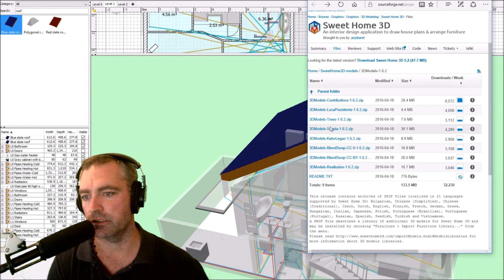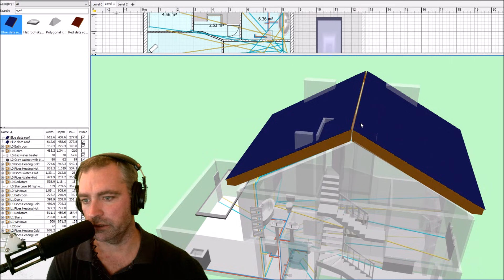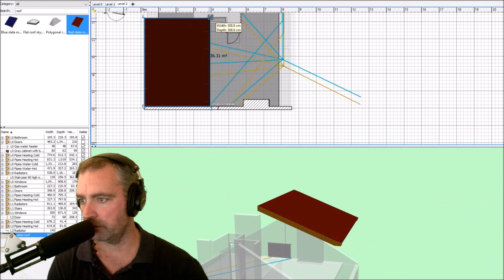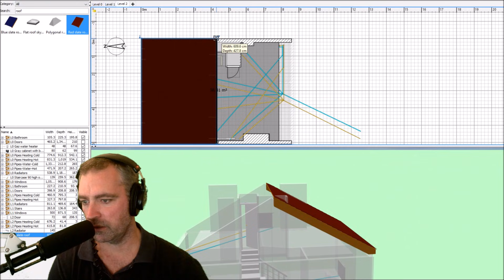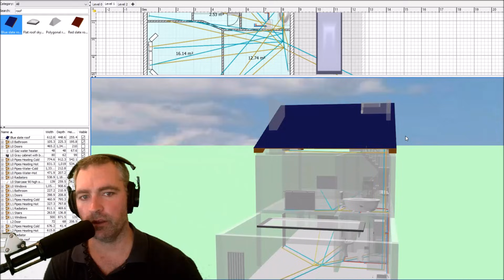Sweet Home 3D Roof Tutorial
How to make a roof in Sweet Home 3D.
If you don't have the roof objects in your library, then you can download the '3DModels-Contributions' file first from the Sweet Home 3D website, unzip it, and import into Sweet Home 3D furniture library before you can create roof objects.

Skillshare (2 months Premium Access for Free)

0:00 Sweet Home 3D Roof Tutorial
0:10 Search for roof
0:25 Visit Downloads page for extra objects
0:40 Import furniture library
1:30 Add red slate roof, rotate, resize, etc
3:10  Add blue slate roof